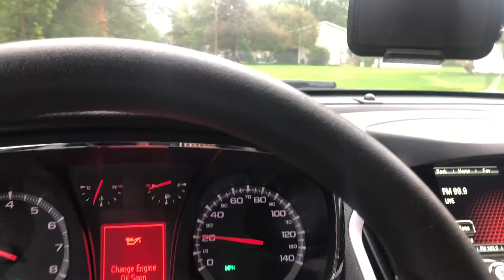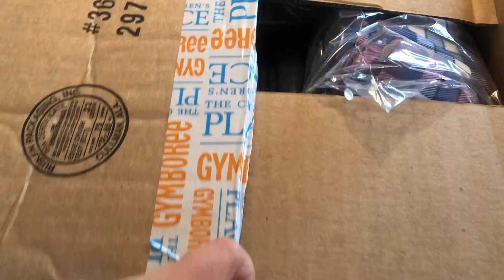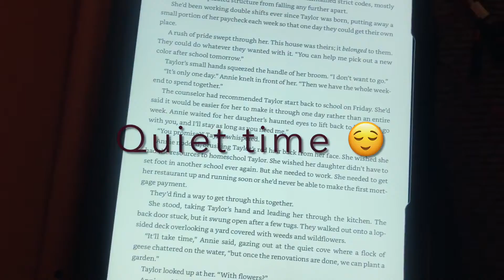Friday Vlog| mall+ unboxing + pumpkin carving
I hope you like our little Halloween vlog! Links aren’t working :(  If you would to use the carving ideas and mummy hotdogs I found check out the craft and food sections of my Pinterest! @Alaina Nicole